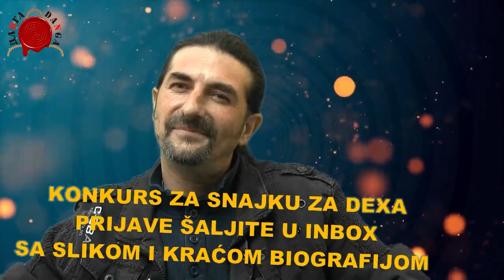BUKOVSKI OVO NIKAD NIJE RADIO - Dejan Milošević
Dejan Milošević, andergraund pisac, mejn strima bez dlake na jeziku autentične i bezcinične metafore. Razgovaramo ponovo sa njim posle izdavanja nove knjige.
Dejan pod uticajem Bukovskog ispisuje stranice buntovne protiv establišmenta i tzv tradicije, ali ipak na kraju u pokušaju da se uklopi u društvo, pristaje na kompromise.
Da li bez uspeha ili ne, proverite u knjizi...

@DANGA info

dejan milošević